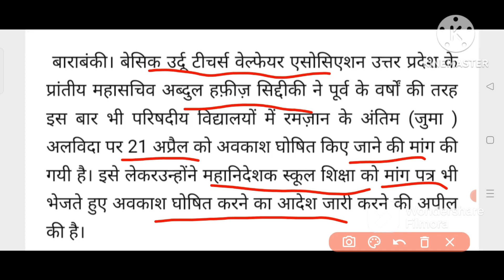Basic Shiksha Parishad News Today | Alvida Jumma 2023 Avkash | 21April Avkash | Basic Teachers News